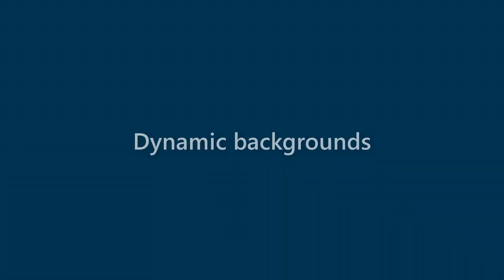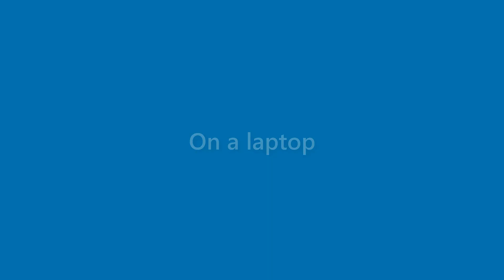Adelyn Dillard - appearance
Name Look - Adelyn Dillard - appearance. In this video we present "Adelyn Dillard" name look and feel in various scenarios.
This video will cover:
How does "Adelyn Dillard" look as a personal letterhead?
How does "Adelyn Dillard" look on a business card?
How does "Adelyn Dillard" look on a computer/laptop screen?
How does "Adelyn Dillard" look with different background colors?
How does "Adelyn Dillard" look with various fonts?